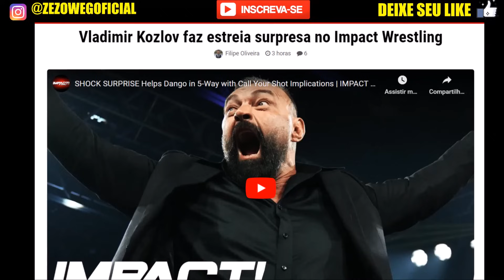DONO da AEW CHORA com DERROTA e ATACA JOHN CENA E UNDERTAKER